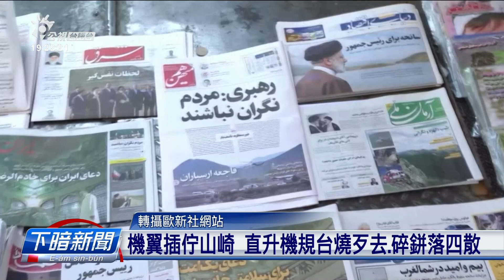直升機若拄著罩雺墜落 伊朗總統等官員死亡 | 公視台語台 | 20240520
伊朗的總統萊希昨昏去參加水壩的啟用典禮，回程坐直升機煞失事栽落。有可能是天氣無好閣罩霧造成的。飛行機頂9个人，包括總統「萊希」猶有外交部長全部罹難。

四節新聞 ：　逐工（每天）09:00 / 12:00 / 15:00（拜一至拜五） / 19:00